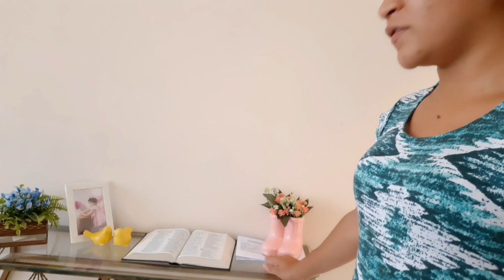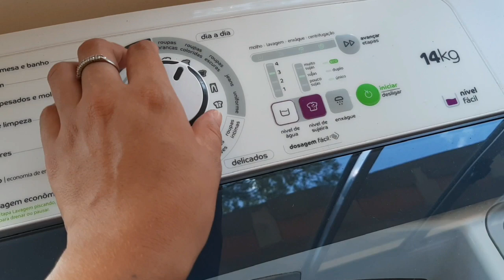ESPELHO NO QUARTO CASAL, ROTINA DA CASA | Ariene Sobral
Oi amores hoje um vídeo de Rotina de dona de  casa e cuidados com o Lar e fiz um cantinho com espelho no quarto ❤
Compartilhei tudo com muito carinho!

Espero vocês no Instagram, compartilho um pouco do meu dia a dia ❤
Beijo Beijo ⚘💋